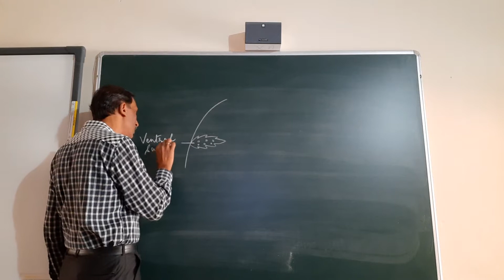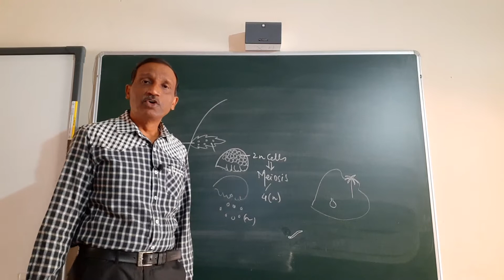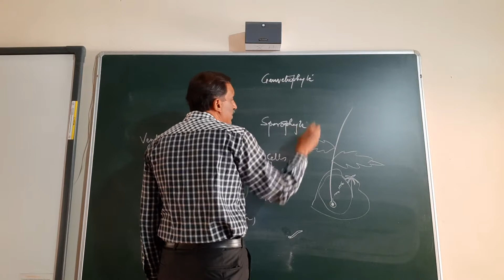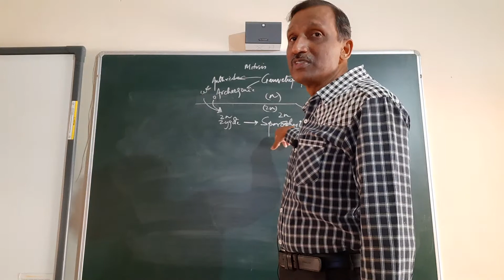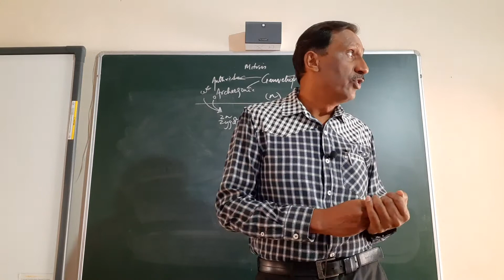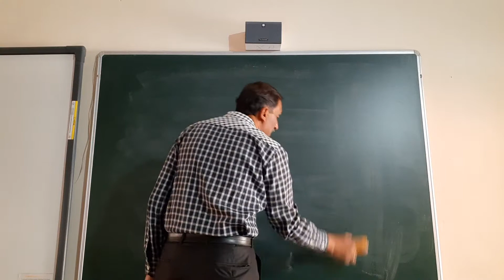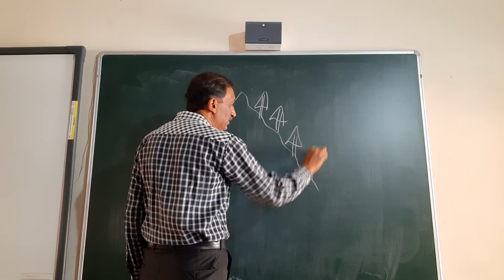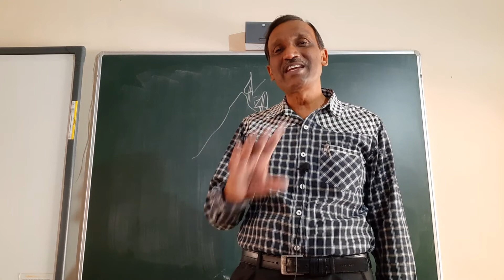CHAPTER 3 BIOLOGY 21 OCT 20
Pteridophyta life cycle.